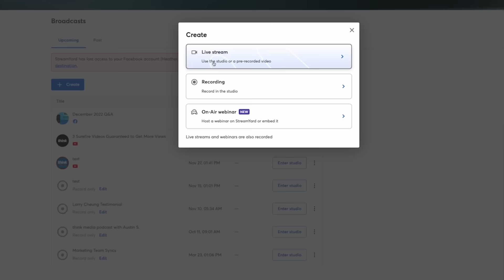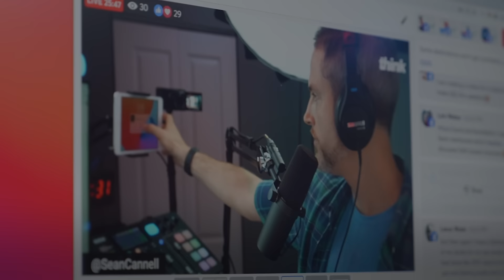17 Years of Advanced YouTube Tips in 64 Minutes!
⚡️(Free Online Class) Learn the one YouTube strategy that gets me 122,490 views per day here ➡️